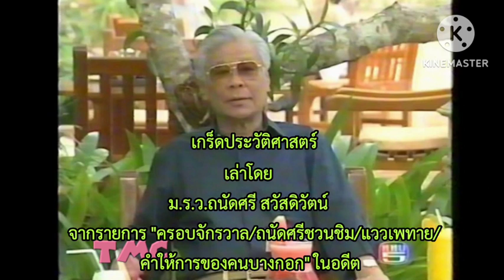ม.ร.ว.ถนัดศรี สวัสดิวัตน์ 25401128 #1612